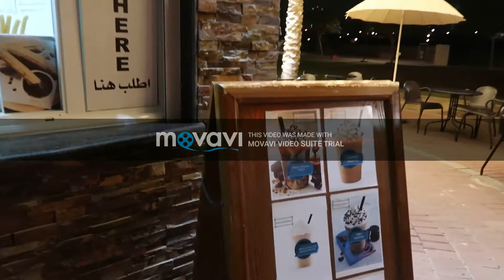SALMIYA BOULEVARD KUWAIT!! my first vlog!